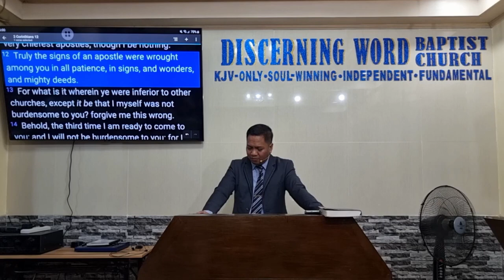Ought To Lay Up (Parents’ Responsibilities to their Children) - Part 2 (Baptist Preaching - Ph)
Sunday Afternoon Preaching Parents and Family Relations - Part 2 of 2

Ought To Lay Up
Parents’ Responsibilities to their Children
Text: 1 Corinthians 12

 Objective:   that the brethren be responsible parents and produce
and support their children into doing the Lord’s work

 Intro:
  Define – Lay Up, responsibillity
  Verses: parent/s

 What, (Why and How) do Parents need to Lay up for their children?
1. Devotion and Glory in the Lord and His Work – vv.1-6
a. Lead by visions from the Lord – this is not given to unworthy parents; strive to be outstanding parents
b. Because it will cause them to do the same
c. Be the example of a devoted and excited servant to the Lord
2. Endurance
a. In Hardships – vv. 7-10
b. In Indifference – vv. 11-13
c. Because it will prepare them for hardships they will likely face
d. Endure the hardships that come along with life and ministry
3. Provisions – vv.14-19
a. Because this is expected of good parents
b. Work hard, work smart and prosper
Message/conclusion:

 Be responsible parents and produce and support
your children into doing the Lord’s work

KJV-only
Soulwinning
Independent
Fundamental

20230618sunpmParentsOught2Q